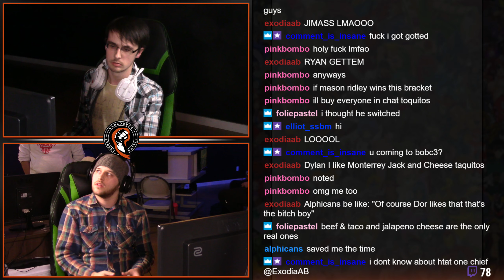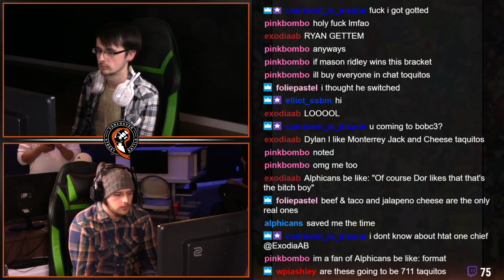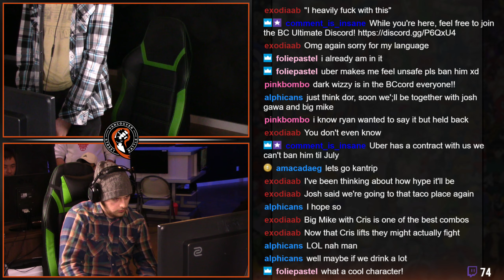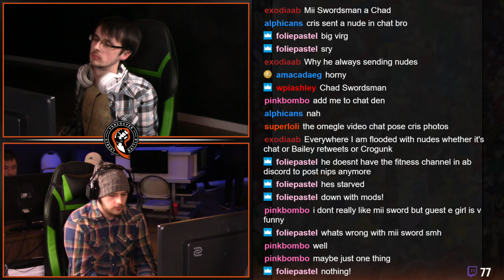Dairantou #9 Ultimate Singles LQ Kantrip VS Firefly